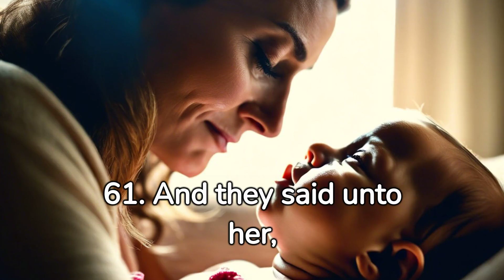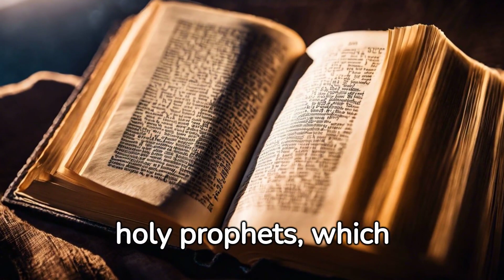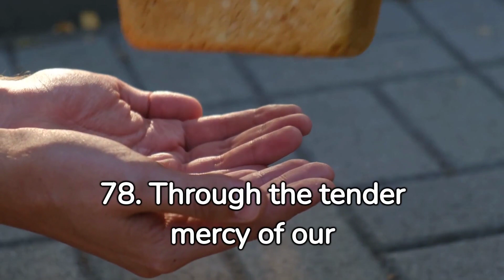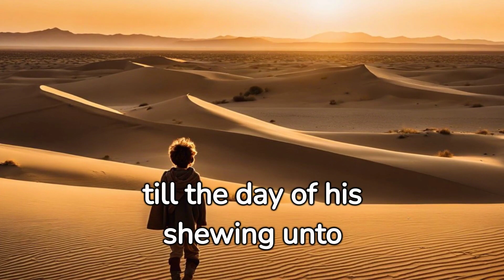Luke Ch. 1 Verse 56-80 (KJV)